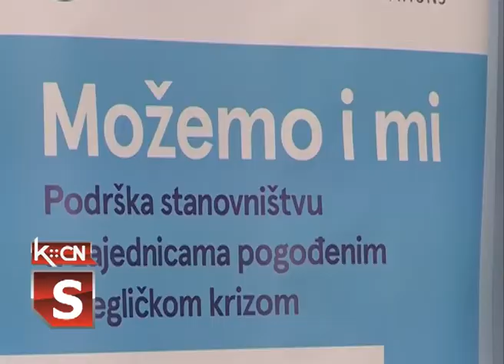Predstavljanje projekata Fondacije Divac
Fondacija Divac u okviru projekta “Podrška stanovništvu u zajednicama pogođenim izbegličkom krizom u Srbiji“ uz podršku Fondacija za otvoreno društvo   organizovali  su obilazak realizovanih projekata  u Šidu i  Gibarcu  a nakon toga i posetu  Prihvatnom  centru   Principovac gde su neformalne grupe sprovodile aktivnosti u okviru navedenog projekta.